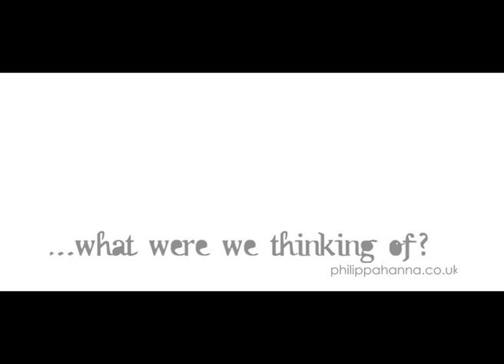Philippa Hanna Promo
A short promotional video produce for Resound Media to promote a Philippa Hanna at the Plug Sheffield